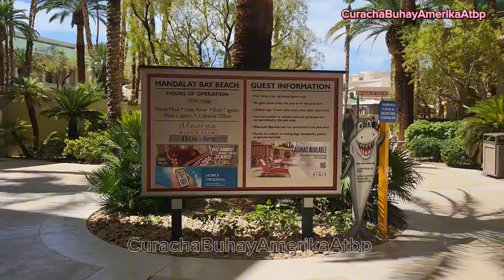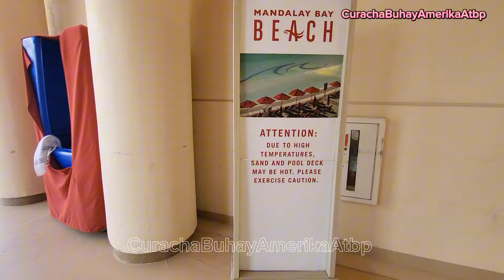Day 3/Sin City/Las Vegas Ft Mandalay Beach Club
Welcome to Day 3 of our Las Vegas adventure! 🎉 Join us as we dive deep into the heart of Sin City, exploring the luxurious hotels and enjoying the vibrant atmosphere at Mandalay Bay Beach Club. This vlog is packed with excitement, stunning visuals.